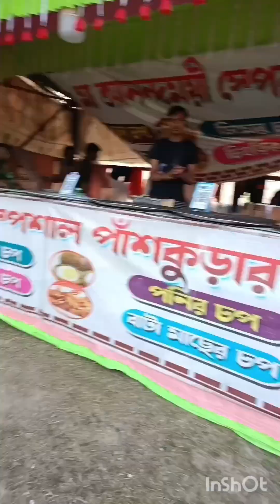পীরের মেলাতারাহাট babui er Mela porikroma#viral